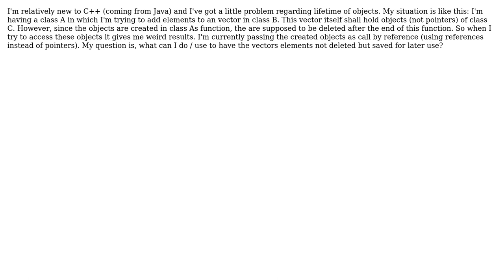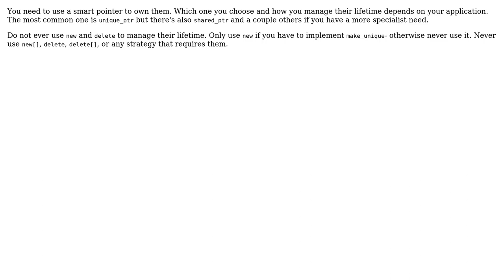Software Engineering: Adding permanent objects to a vector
With thanks & praise to God, and with thanks to the many people who have made this project possible! You are responsible for your own actions.